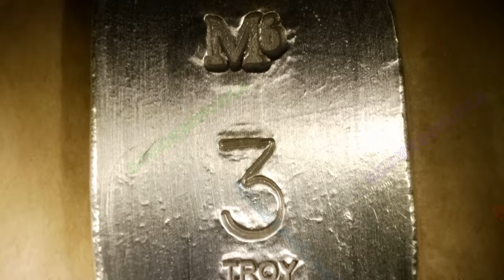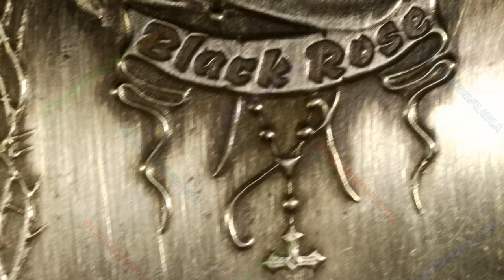Black Rose Poured Bar / M6 Metals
Year: 2024
Title: Black Rose Poured Bar
Mint: M6 Metals

One of earlier original designs we hand made this bar using our own die. The Black Rose dates back centuries to Ancient Greece and Rome. The mystery of the black rose stands for strength and power. It also represents change, new beginnings, and renewal. This bar will be made periodically or by request.